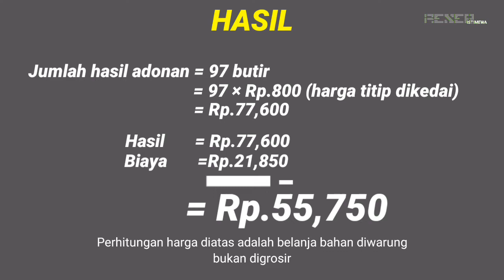CARA MEMBUAT ROTI KETAWA SUPER RENYAH|nenek-nenek saja bisa makan roti ketawa ini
Roti ketawa ini bukan hanya untuk skala kecil, skala produksi juga sangat menjanjikan
rasa gurih dan kenyesnya bahkan bisa di konsumsi orang-orang yg sudah ompong
setiap detail yg kami buat adalah fakta dan bukan hoax. terimakasih